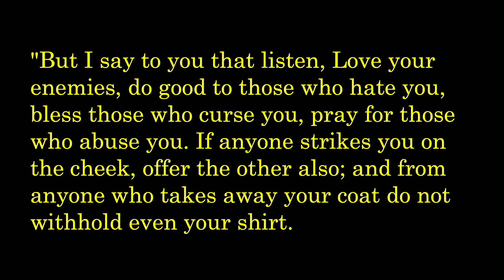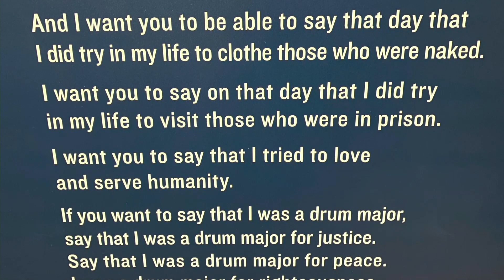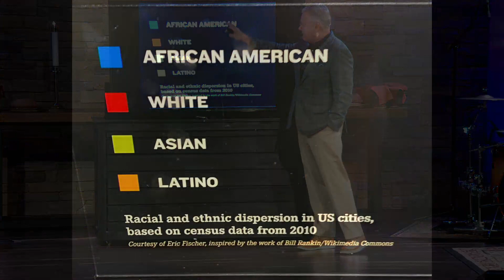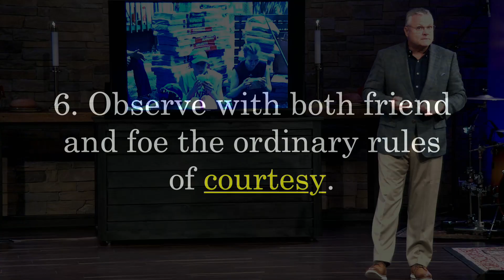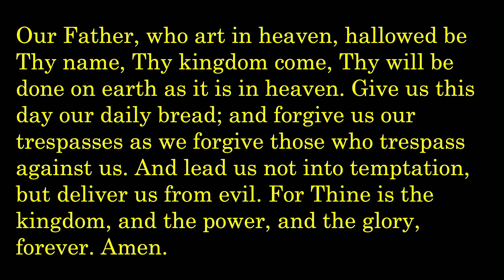Prepare to Die – Resilient, part 6 – 6/18/2023 Sermon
When we face challenges in the world, what we want is a pain-free solution, ease of life, certainty, and security. What we need, though, is meaningful work, community, and faith that God will take care of us in the ambiguity. When we trust God, love our enemies, and set aside selfish desires, we can be part of the world-changing work that Jesus is dong in the world.